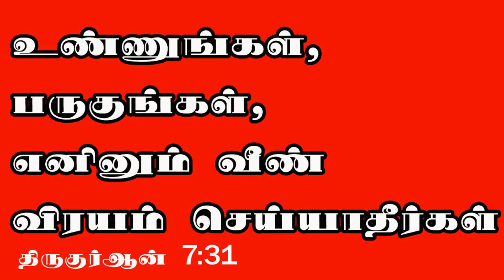Chicken Podi Mass recipe | சிக்கன் பொடிமாஸ்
Chicken podimass recipe | சிக்கன் பொடிமாஸ் @riyazdesk